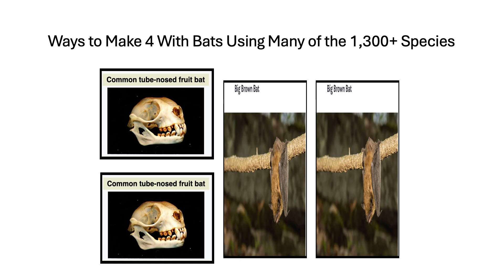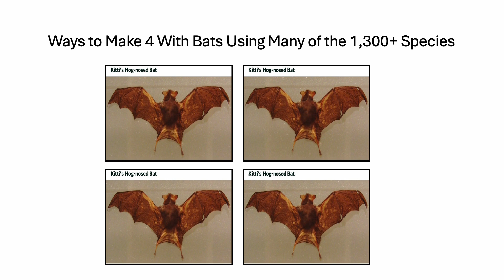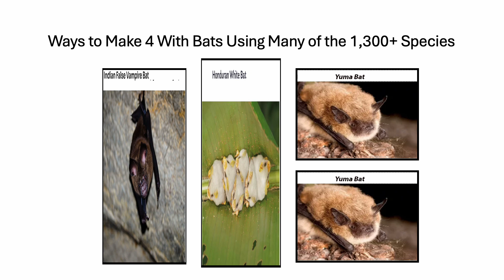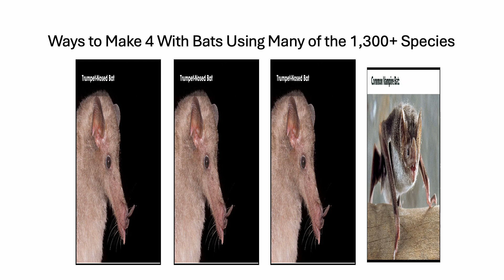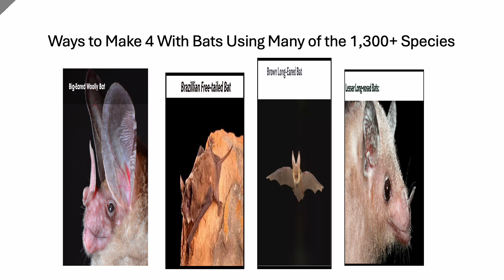Fun With Numbers by Adding Ways to Make 4 With Bats Using Many of the 1,300+ Species #2 (4videos)